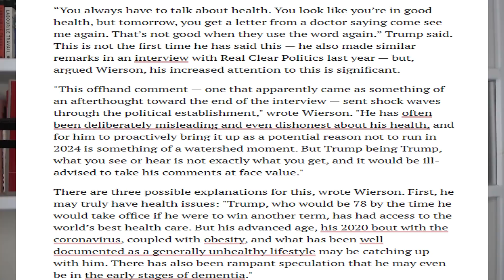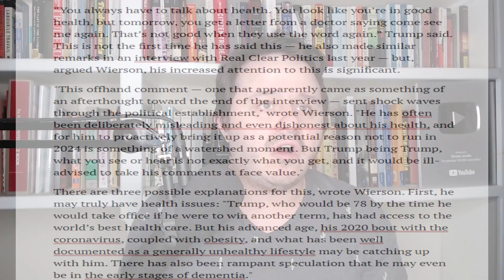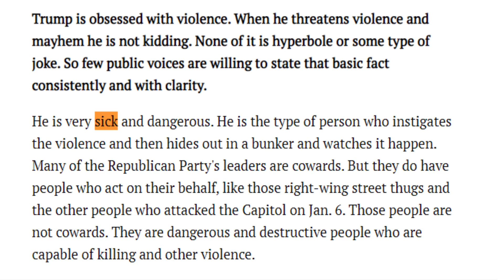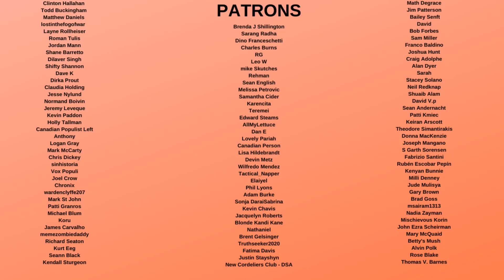Trump concealing his sickness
Donald Trump let it slip that he may bow out. But this is a slip up because he often hides his issues out of concern it will embolden his rivals. this is matched by Doctors confirming his sickness